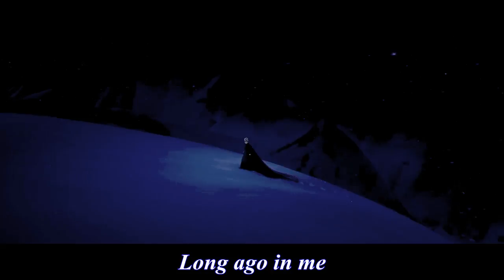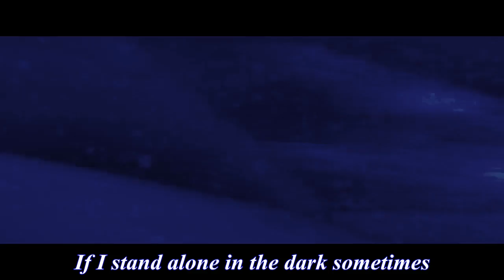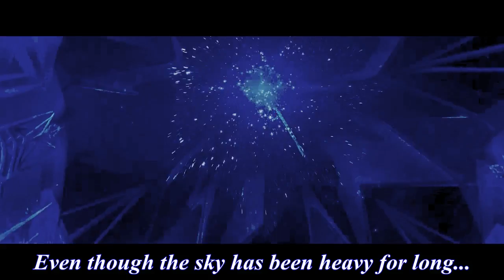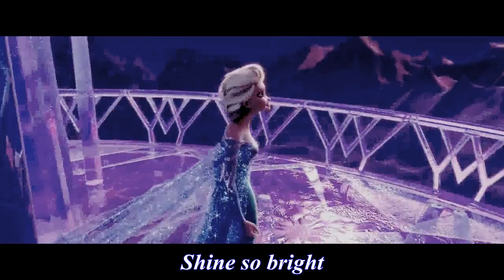Queen Elsa sings Rakkauslaulu (Love Song)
Frozen
-Queen Elsa

By: Thneeddelle
Song: Rakkauslaulu (Love Song)
Artist: Johanna Kurkela